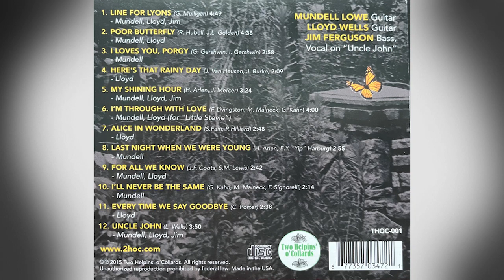"Lloyd & Mundell Lowe" - Brian Hilligoss interview with Lloyd Wells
- Thanks to Jim Ferguson, bass for his contribution to some this fine music.

#4  in a series of 7 interviews. Lloyd Wells discusses and pays tribute to his mentor, great friend, and fellow-Laurel Mississippian, Mundell Lowe. Mundell Lowe was a prominent internationally renowned jazz guitarist, arranger, and producer. For more info - start here - a tribute to Mundell "Mundy" by Lloyd Wells in Jazz Times.

2019 - Podcast Interview with musical director, orchestrator, arranger, conductor, jazz guitarist, songwriter, and southern-son, Lloyd Wells (Nashville, TN). Lloyd was the musical director for Opryland USA theme park for 23 years, conducted / arranged for Tennessee Ernie Ford. He wrote, arranged and produced recorded and live music for many television specials, special events, after a successful career as a studio guitarist and pit-orchestra musician on Broadway. Mr. Wells is also an inductee in the Mississippi Musicians Hall of Fame.

Lloyd has been a mentor and friend of Brian Hilligoss' for over 40 years. These thoughtful conversations will be interesting to many folks, especially former Opryland USA performers and employees, classic country music fans, folks interested in country music history, and aspiring musicians who long to hear a discussion about the vocation of being a true real-live working musician in a land of celebrities and show business.

Brian Hilligoss is a storyteller, songwriter, studio musician, producer, director. For more of his music and information - enjoy his YouTube channel

Copyright - 2022, BrotherBriarMusic